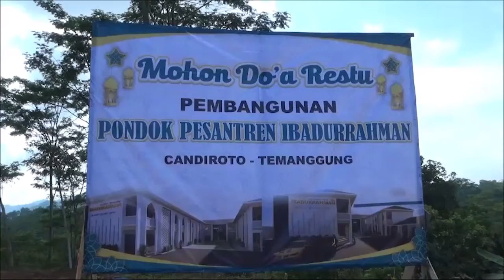Wabup Temanggung Lakukan Peletakan Batu Pertama di Ponpes Ibadurrahman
Temanggung - Pembangunan Pondok Pesantren Ibadurrahman yang menggunakan metode adami di Candiroto Kabupaten Temanggung, dimulai dengan peletakan batu pertama oleh Wakil Bupati Temanggung. Pondok ini akan dibangun 2 lantai berkapasitas 500 santri dengan model pembelajaran metode adami. (tim)